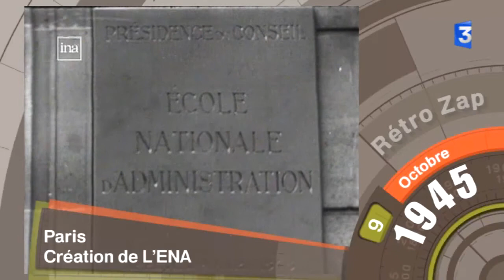Retro Zap du 16 avril 2016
Au sommaire de ce jour :  Comme chaque samedi matin, le Rétro Zap s'étire pour vous en offrir davantage sur l'actualité du temps passé, à travers les images de l'@INA.